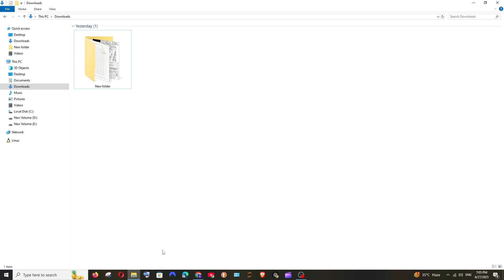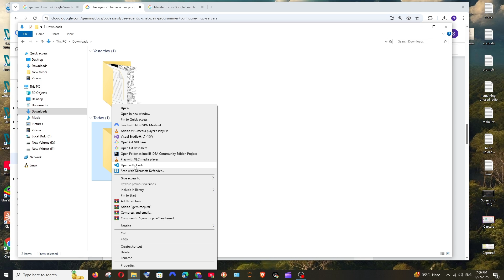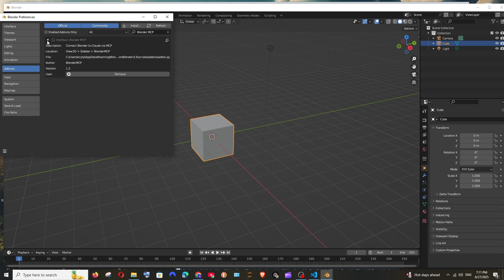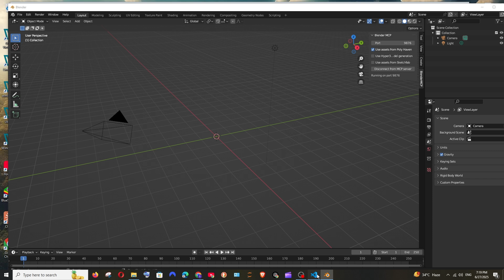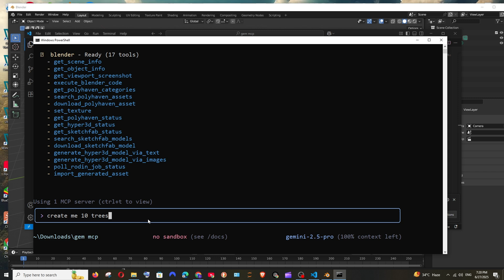Gemini CLI with MCP Server Tutorial - How to Use Demo with Blender MCP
In this tutorial we will see how to setup google's gemini ai cli with blender mcp